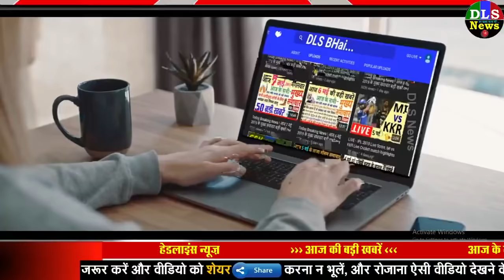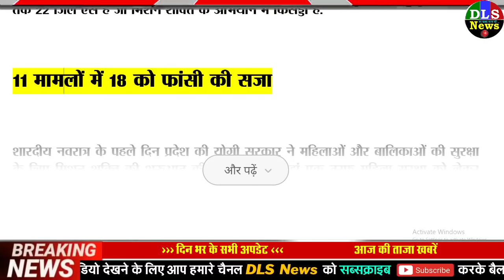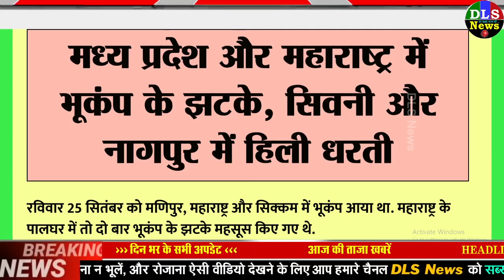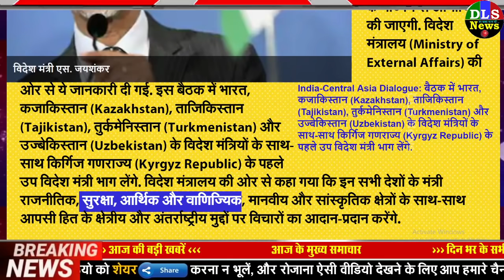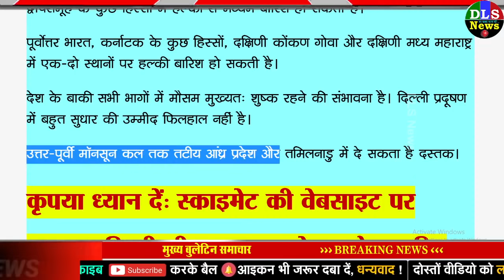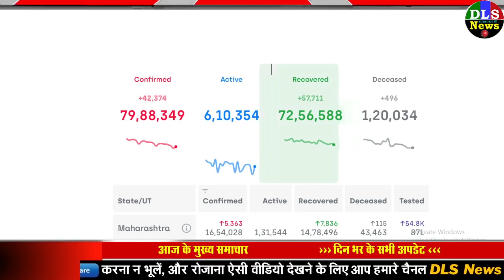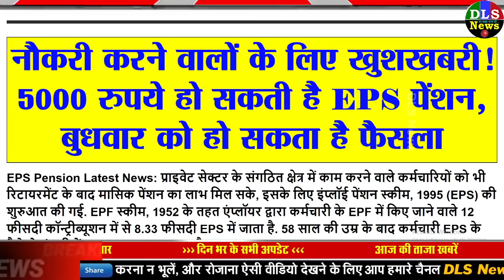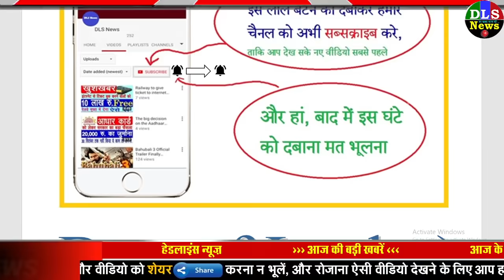Today Breaking News ! आज 28 अक्टूबर 2020 के मुख्य समाचार बड़ी खबरें PM Modi News, SBI, UP, Bihar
Today Breaking News ! आज 28 अक्टूबर 2020 के मुख्य समाचार बड़ी खबरें, PM Modi,PF, Bank, SBI ATM,CAB
1 October 2020 today breaking news new rules
unlock: government issued new guidelines, september guidelines to be extended till 30 november। Unlock: सरकार ने 30 नवंबर तक के लिए जारी की नई गाइडलाइंस, जान लें काम की बात| Hindi News, प्रदेश

उत्तर प्रदेश में अब देर तक खुलेंगी शराब और बीयर की फुटकर दुकानें, रात दस बजे तक बढ़ा समय

योगी सरकार का बड़ा फैसला, शराब की दुकानों का समय बदला, अब रात 10 बजे तक होगी बिक्री

Ten Days Report Card Of Mission Shakti In Uttar Pradesh Ann | UP में मिशन शक्ति अभियान का 10 दिनों का रिपोर्ट कार्ड, 22 जिले निकले फिसड्डी, पढ़ें ये रिपोर्ट

UP: योगी सरकार की सख्ती जारी, अब मर्डर के इस आरोपी के घर पर भी चला बुल्डोजर

CM योगी आदित्यनाथ बोले- यूपी में गौकशी करने वाले को हर हाल में जाना होगा जेल

PM Modi said in the National Conference on Anti-Corruption dynasty hollows the country like a termite

Delhi: केजरीवाल 29 अक्टूबर को करेंगे ग्रीन दिल्ली App लॉन्च, अब ऐसे होगा शिकायतों का निवारण

दिल्ली में कूड़े से बनेगी बिजली और खाद, CM केजरीवाल ने की वेस्ट टू एनर्जी प्लांट की शुुरुआत
Nonstop News | आज की ताजा ख़बरें | News Headlines | 28 October 2020 | Fatafat khabren || today news
[WEATHER NEWS Today] सम्पूर्ण भारत का 28 अक्टूबर, 2020 का मौसम पूर्वानुमान ,शीतलहर बढ़ी, देश के कई इलाकों में बारिश-कोहरे के आसार
Today Breaking News India Aaj tak Hindi DLS abp !आज 28 अक्टूबर 2020 के मुख्य समाचार बड़ी खबरें PM Modi news,चुनाव 2020, sbi new rules imps, petrol price in India.
Silver and gold price today (28 October 2020)
मध्य प्रदेश और महाराष्ट्र में भूकंप के झटके, सिवनी और नागपुर में हिली धरती | Zee Business Hindi

प्रवासी मजदूर अब पहले से ज्‍यादा पैसे भेज रहे घर, EPFO रजिस्‍ट्रेशन में भी हुआ इजाफा

अब डिजिटल मैपिंग से होगी प्रॉपर्टी की खरीद-फरोख्त, धोखाधड़ी से बचाएगा ये सर्टिफिकेट - e-Dharti Geo portal e-Dharti Geo portal, e-Dharti Geo, Property, Land Mapping, Land Record, Property Record, Delhi Property Records, Digital property Records, property certificate, ई-धरती जियो पोर्टल, ई-धरती जियो, प्रॉपर्टी मैपिंग

भारत-मध्य एशिया वार्ता की दूसरी बैठक कल, भारत समेत पांच देशों के विदेश मंत्री लेंगे हिस्सा

Mitron TV debuts on Apple App Store Now iphone users can use Mitron App

आपके खाते में 5 नवंबर तक आ जाएगी ब्‍याज पर ब्‍याज से मिली छूट की रकम, RBI ने बैंकों को दिया आदेश

PM Modi on two day visit of Gujarat from October 30 | प्रधानमंत्री मोदी 30 अक्टूबर से गुजरात के दो दिनों की यात्रा पर | प्रधानमंत्री मोदी 30 अक्टूबर से गुजरात के दो दिनों की यात्रा पर, बिजनेस
देश और दुनिया की प्रमुख खबरें, ताजा समाचार देश और दुनिया के मुख्य समाचार , जाने व्यापार, बॉलीवुड, खेल और राजनीति के ख़बरें, अपने मोबाइल और लैपटॉप व कम्प्यूटर पर | DLS news से हिंदी समाचार (Hindi News) अपने मोबाइल पर पाने के लिए डाउनलोड करें Hindi News App और रहें हर खबर से अपडेट। MSG | VMOP News. aaj ki taza khabar , aaj ki badi khabar